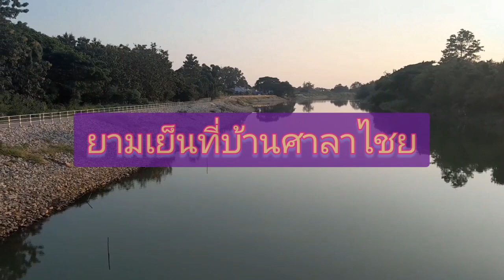ชมดอกเล็บมือนาง สวยมาก!ชมริมฝั่งน้ำยามเย็น ฟังเพลงบรรเลงล้านนาเหนือ@RvระวีChannel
มาชมริมน้ำวังยามเย็น  ชมดอกเล็บมือนางสวยมาก ฟังเพลงบรรเลงภาคเหนือไมีมีลิขสิทธิ์